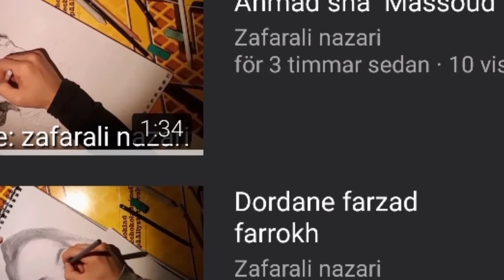Ahmad Shah Massoud